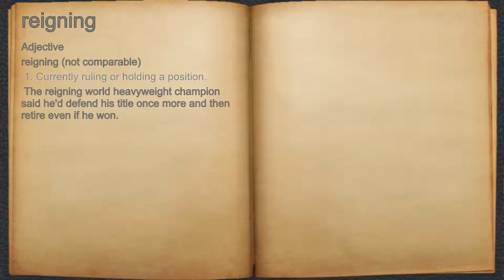What does reigning mean?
A spoken definition of reigning.

Intro Sound:
Typewriter - Tamskp